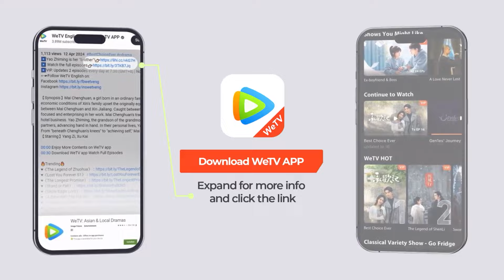EP39 Clip 贵妃失宠谋害皇上皇后还嫁祸柳眠棠，被反向查验吓懵 【柳舟记 Are You The One】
AreYouTheOne Liu Miantang was framed
❗欢迎购买WeTV APP会员，更能抢先观看《柳舟记》会员集数，享受高清无广告多语种字幕完整版！

☞会员8月12日起每日18点抢先看两集，非会员每周一至五更新一集
《柳舟记》讲述了处心积虑的腹黑王爷崔行舟和聪明狡黠女寨主柳眠棠“猫鼠斗爱”的故事。担纲剿灭仰山山患重任的崔行舟阴差阳错救下了从未谋面却实为劲敌的柳眠棠，并误以为其是仰山头领的宠妾。重伤苏醒后失去部分记忆的柳眠棠把崔行舟错认为“夫君”崔九，崔行舟将计就计化身郁郁不得志的落魄商户崔九，与她假扮夫妻。谁料虽因失忆为内妇，柳眠棠却凭借过人的胆识和才智开了一家瓷器店，生意甚是红火，崔行舟因其经商能力对她刮目相看，日渐生情。与此同时柳眠棠慢慢发现崔九可能身上藏着不为人知的秘密，在“骗局”拆穿的情感危机后，二人最终坦诚相待，互许终身。
☞主演：张晚意、王楚然、刘令姿、常华森、张弛、袁雨萱、黄灿灿、童蕾、苗皓钧、曹曦月、徐美玲、许榕真、邓英、李进荣、赵成顺
【Starring】Zhang Wanyi, Wang Churan, Liu Lingzi, Chang Huasen, Zhang Chi, Yuan Yuxuan, Huang Cancan, Tong Lei, Miao Haojun, Cao Xiyue, Xu Meiling, Xu Rongzhen, Deng Ying, Li Jinrong, Zhao Chengshun

00:00 Download "WeTV/Tencent Video (for The US)" APP Watch More Episodes
01:00 Join Membership Watch Full in Advance